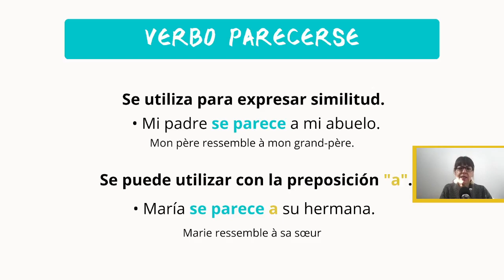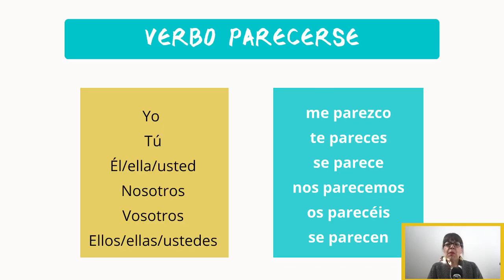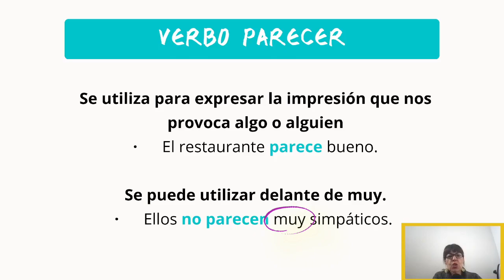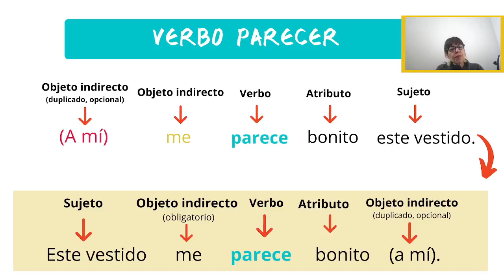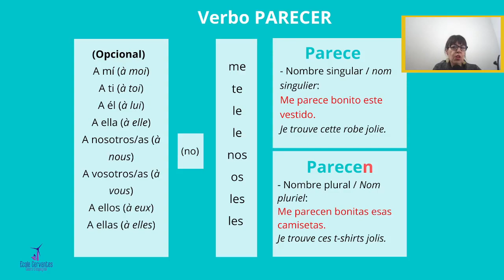Parecer vs Parecerse 👨‍👨‍👧‍👧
Parecerse
Se utiliza para expresar similitud. Es decir, para hablar de parecidos
• Mi padre se parece a mi abuelo.
Se puede utilizar con la preposición a.
• María se parece a su hermana.
También se puede usar delante de mucho o poco/muy poco para expresar el grado de similitud.
• Los dos hermanos no se parecen mucho.
• Vosotros os parecéis muy poco a tu hermana.

Parecer
Se utiliza para expresar la impresión que nos provoca algo o alguien
• El restaurante parece bueno.
Se puede utilizar delante de muy.
• Ellos no parecen muy simpáticos.
Y también delante de mucho + adverbio o adjetivo.
• Yo parezco mucho más joven que mi hermana.

Importante
Parecer sirve para expresar o pedir una opinión.
En este caso la estructura es similar a la del verbo “gustar”.
• Este vestido me parece bonito.
• Estos vestidos me parecen bonitos.